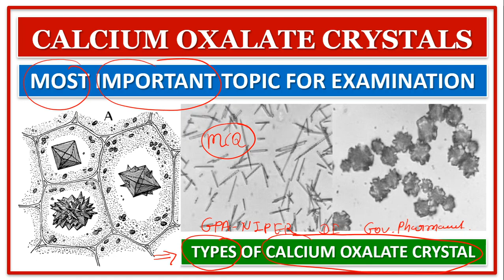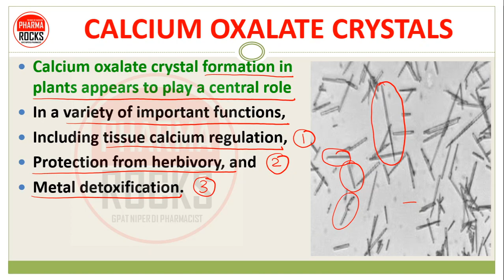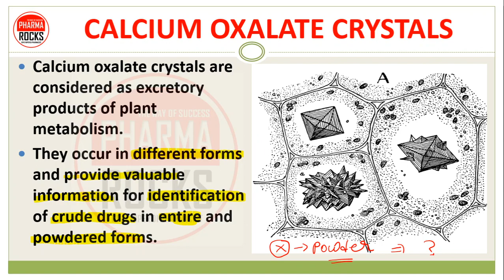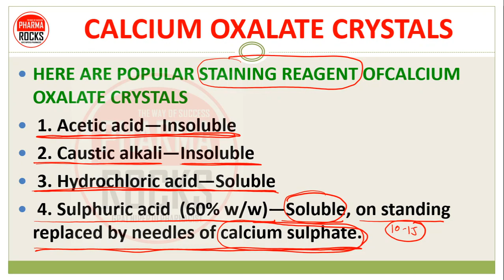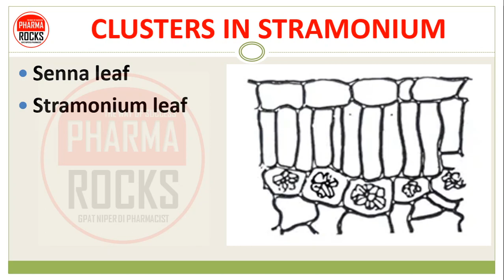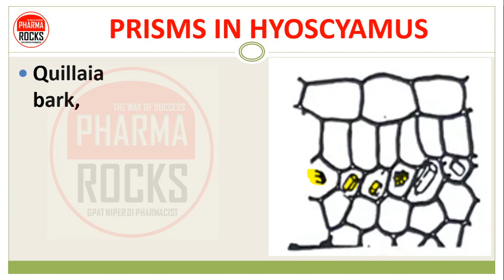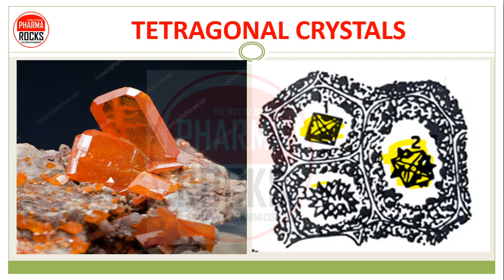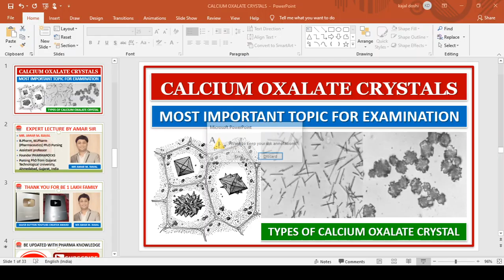CALCIUM OXALATE CRYSTALS | TYPES | TRICKS & IDEAL METHOD OF STUDY | STAINING REAGENTS PHARMACOGNOSY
CALCIUM OXALATE CRYSTALS
Calcium oxalate crystal formation in plants appears to play a central role
In a variety of important functions,
Including tissue calcium regulation,
Protection from herbivory, and
Metal detoxification.
Evidence is mounting to support ascorbic acid as the primary precursor to oxalate biosynthesis.

WHAT ARE CALCIUM OXALATE CRYSTALS
Calcium oxalate crystals are considered as excretory products of plant metabolism.
They occur in different forms and provide valuable information for identification of crude drugs in entire and powdered forms.

HERE ARE POPULAR STAINING REAGENT OF CALCIUM OXALATE CRYSTALS
 1. Acetic acid—Insoluble
 2. Caustic alkali—Insoluble
 3. Hydrochloric acid—Soluble
 4. Sulphuric acid  (60% w/w)—Soluble, on standing  replaced by needles of calcium sulphate.

HOW TO PREPARE SLIDE OF CALCIUM OXALATE CRYSTAL?
By using above suitable reagent prepare slide and check under microscope

DIFFERENT TYPES OF CALCIUM OXALATE CRYSTALS
Prism/Single crystals
Cluster Crystals
Rosette crystals
Acicular Crystals/ Raphides
Micro Crystals/ Crystals sand/ Micro sphenoid

PRISMS IN HYOSCYAMUS
CLUSTERS IN STRAMONIUM
MICROSPHENOIDS IN BELLADONNA
ROSETTES IN SENNA
TETRAGONAL CRYSTALS
MICROCRYSTALS’ IN CINCHONA
RAPHIDES IN COCO-YAM
ACICULAR CRYSTAL IN SQUILL

ASSISTANT PROFESSOR
FOUNDER PHARMAROCKS
PHD SCOLAR (GTU AHMEDABAD)

📚 STUDY MATERIAL
👨🏼‍🏫 VIDEO LECTURE
📊 TEST SERIES

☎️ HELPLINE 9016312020